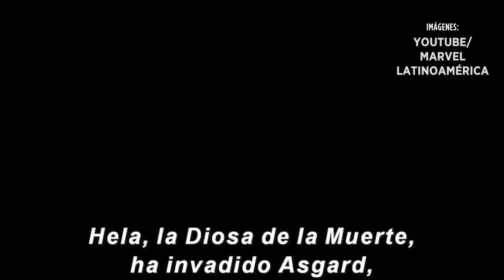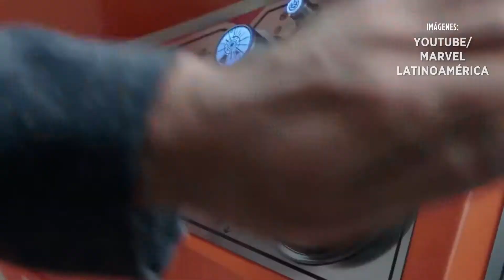Juntos por Asgard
Thor, Loki y Hulk unirán fuerzas contra la diosa de la muerte.